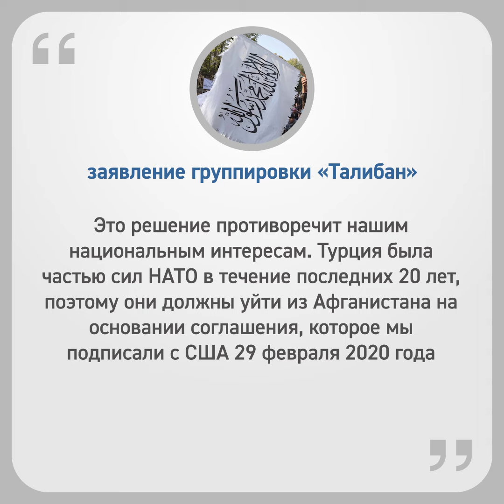Талибы угрожают Турции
После того, как Турция пообещала предоставить войска для защиты аэропорта Кабула, талибы пригрозили властям республики. Так как подобные действия были расценены боевиками как вмешательство во внутреннюю политику страны. ⠀